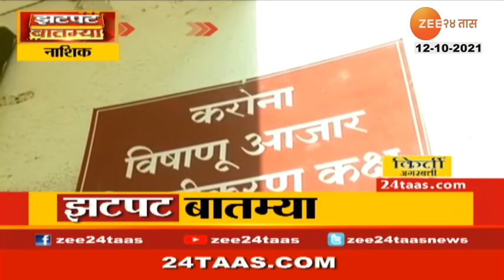Zatpat Batmya At 0530 Pm 12Th Oct 2021 Part 02